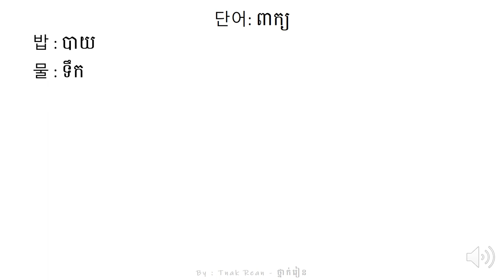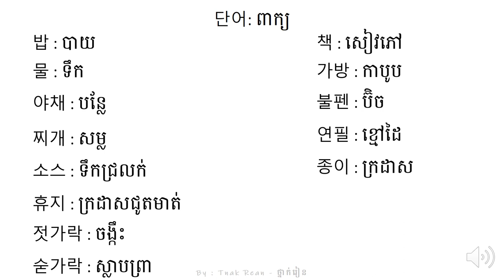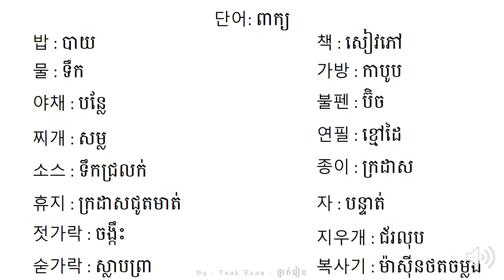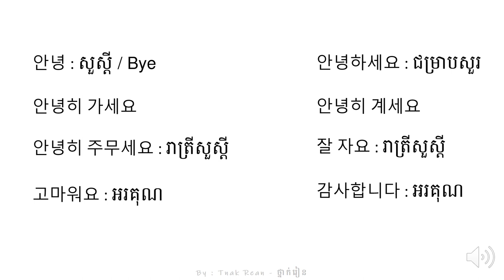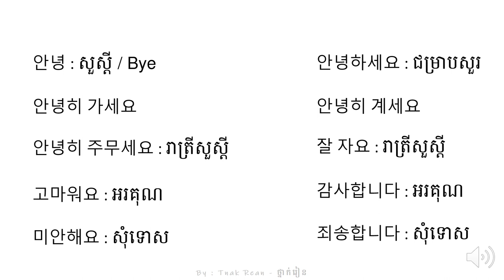រៀនអានពាក្យ 1 - Korean Vocabulary 1 - 단어를 공부하기 1 | by Tnak Rean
Learn about greeting words in korean, រៀនពាក្យទាក់ទងនឹងការរាក់ទាក់គ្នាដំបូង ជាភាសាកូរ៉េ